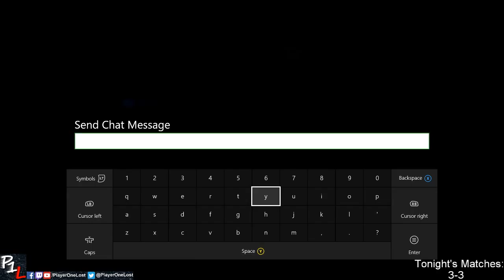[XB1] Rocket League. Road to Ten Wins or Losses Returns [April 6, 2016]